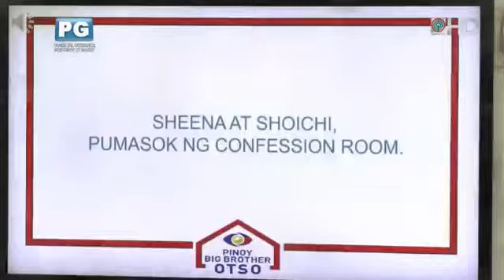Pbb otso teens April 11,2019 part 1